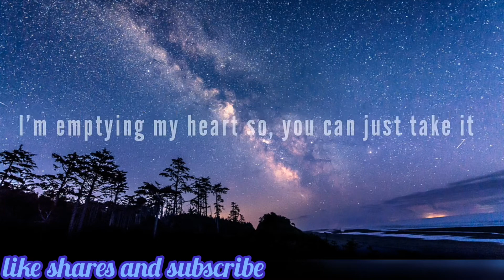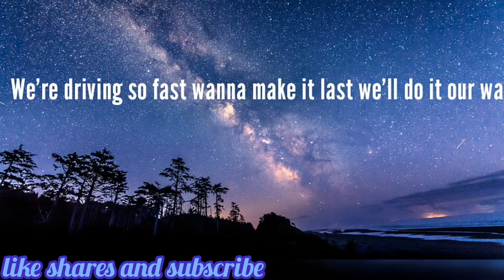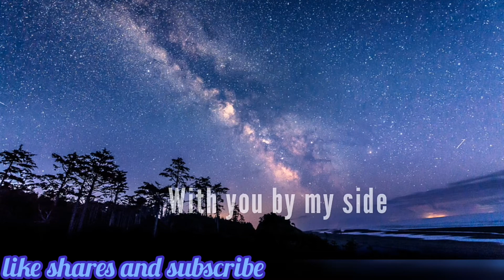NEFFEX - New Beginnings (Official Lyric Video)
▪》 *_* D'ont miss it 🔥❤
 Best song ever 2020 😍

 ▪》This is my new video  so support me
  please .

*Followme in Instagram *》@amirgaouet

The name of the song: " NEFFEX - New Beginnings [Remix] "